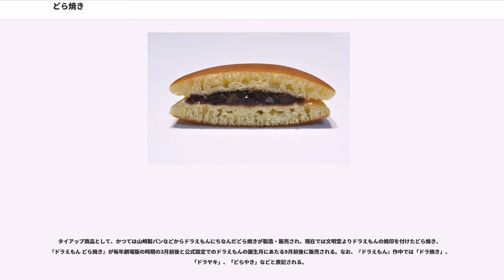どら焼き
どら焼き（銅鑼焼き、ドラ焼き、どらやき）は、通常、やや膨らんだ円盤状のカステラ風生地2枚に、小豆餡を挟み込んだ膨化食品・和菓子のことを指す。蜂蜜を入れて焼き上げることでしっとりとしたカステラ生地にする。

どら焼きの名は一般に、形が打楽器の銅鑼（どら）に似ることからついたという説が有力である。しかし、異説として次のようなものもある。

曰く、武蔵坊弁慶が手傷を負った際、民家にて治療を受けた。そのお礼に小麦粉を水で溶いて薄く伸ばしたものを熱した銅鑼に引き、丸く焼いた生地であんこを包み、振舞ったことが起源という。

この他にも様々な異説俗説があり、現在どれが正解かは一概に言えない状況にある。ただ、いずれの説にしても、銅鑼に関係している物が多いようである。

江戸時代のどら焼きは、皮を一枚だけ用い、端の部分を折りたたんだため四角く、片面の中央はあんこがむき出しであったという。現在のきんつばに良く似たものと考えられる。

いま日本で売られているどら焼きの生地は、西洋のホットケーキの強い影響をうけて、江戸時代以前のものからはかけ離れている。このため昭和20年代頃まで、どら焼きとホットケーキは混同されがちであった。

関西方面では、今日どら焼きと呼ばれているものを「三笠」、「三笠焼き」、「三笠まんじゅう」などと呼ぶことが多い。菓子の外見が奈良県の三笠山に似た形であることに由来する名称で、古くから「三笠」にちなんだ名称が用いられてきたようである。奈良市の近鉄奈良駅近くのひがしむき商店街にある菓子店などでは、通常のサイズのものの他に直径20cm弱の大きな「三笠」を売っている。市内の老舗和菓子店湖月は、毎年4月19日に林神社で行われる饅頭まつりに、直径が32cmと、大きいサイズのさらに2倍、餡が1.9kgも入った巨大な「みかさ」を奉納している。しかし、大阪市の茜丸本舗（株式会社茜丸）の五色どらやきをはじめ、関西でもどら焼きと呼んでいる地元商品もある。

老舗菓子店「文明堂」での商品名は「三笠山」。関西方面の「三笠」の呼び名は、これが起源とも。

富山県などでは「名月」という（満月にたとえたもので、月見の時は月見団子を使用）。

一般的に知られているものと違う形でどら焼きと称する例もあり、餡を生地2枚ではさむのではなく、生地を半分に折りたたんで餡をはさむ（形状は餃子に似る）ものもある。

京都市の東寺の「弘法市」の際、「笹屋伊織」が販売するものは、棒状に伸ばした漉し餡にバームクーヘン状に小麦粉の生地を重ね焼くものである。

基本的に小豆餡が使われているが、栗・餅などが入っている事もある。変わり種として、大分県湯布院の名物でプリンを挟んだ「プリンどら」なるものなどもある。

1985年（昭和60年）に宮城県宮城郡利府町のカトーマロニエが生クリームと小豆餡をホイップして挟んだどら焼きを生どらと命名して販売開始した（現在は「元祖なまどら」として販売）。すると、同町と隣接する塩竈市にある榮太楼も生どらの販売を開始した。榮太楼は様々な種類の生どらを販売し、一躍仙台銘菓の地位を得た。

これ以降、日本各地で生どらが生産されるようになり、小豆餡の代わりに生クリームやカスタードクリーム、チョコレートクリームを入れたもの、あるいは、ジャム類やカットフルーツが入っているものも見られ、ワッフルを彷彿とさせる。新鮮さを保つために冷凍もしくは冷蔵で販売されている事もある。冷凍の場合は解凍して食べる。

スポンジケーキ状に蒸し上げたどら焼き型の生地に、小豆餡やカスタードクリームなどを挟んだ和菓子を蒸しどらと呼ぶ。生地には小麦粉のほかに黒砂糖や抹茶、桜ペーストが使われることもある。正確にはどら焼きではないが、生どらと並びどら焼きから派生した菓子として全国で生産されている。

漫画・アニメ『ドラえもん』（藤子・F・不二雄作）の主人公であるネコ型ロボット、ドラえもんの大好物としても知られる。作者の出身地の富山県では身近な和菓子であり、お祝いごとや法事の際に、どら焼きを贈る習慣がある（ちょうど葬式饅頭のような扱いである）。

タイアップ商品として、かつては山崎製パンなどからドラえもんにちなんだどら焼きが製造・販売され、現在では文明堂よりドラえもんの焼印を付けたどら焼き、『ドラえもん どら焼き』が毎年劇場版の時期の3月前後と公式設定でのドラえもんの誕生月にあたる9月前後に販売される。なお、『ドラえもん』作中では「ドラ焼き」、「ドラヤキ」、「どらやき」などと表記される。

2014年に放送開始された『米国版...